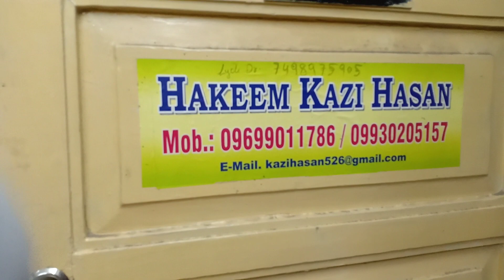hairfail treatment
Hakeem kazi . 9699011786